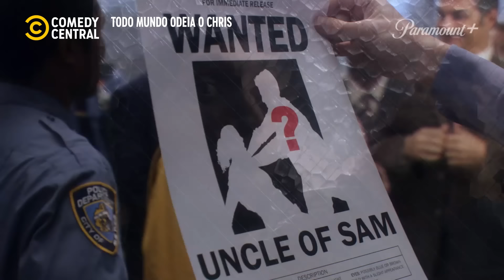Chris quer confessar seu cr1me à polícia? | Todo Mundo Odeia O Chris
Parece que as coisas estão indo de mal a pior para os nossos meninos 😣 ChrisNoComedyCentral 📺 Todo Mundo Odeia O Chris | Seg a Sex, às 17h20

╔ 𝐏𝐚𝐫𝐚𝐦𝐨𝐮𝐧𝐭+ ╗
╚ 𝐏𝐚𝐫𝐚𝐦𝐨𝐮𝐧𝐭+ ╝